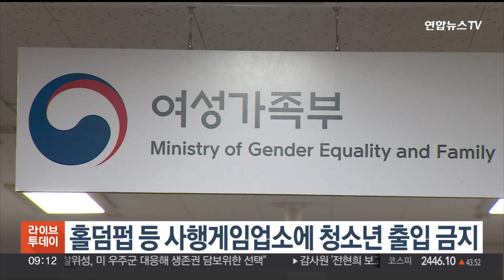홀덤펍 등 사행게임업소에 청소년 출입 금지 / 연합뉴스TV (YonhapnewsTV)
홀덤펍 등 사행게임업소에 청소년 출입 금지

최근 성행하는 홀덤펍 등 사행 게임 업소의 청소년 출입이 금지됩니다.

여성가족부는 청소년의 도박 중독 및 사행행위 노출을 예방하기 위해 홀덤펍 등 사행 게임 업소를 청소년 출입금지업소로 지정하는 내용의 고시를 30일까지 행정예고한다고 밝혔습니다.

이번 조치는 분야별 의견수렴과 규제 심사, 청소년보호위원회 결정 등을 거쳐 올해 안에 정식 발령될 예정입니다.